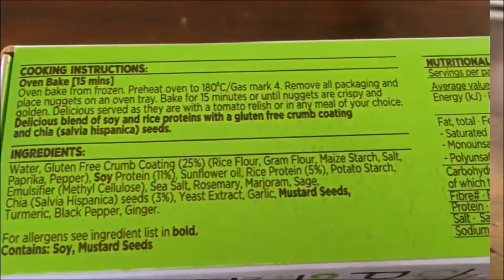VEGAN CHICKEN NUGGETS | the fry family food co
About me;
• Seventeen
• Australian
• Vegan (9th of July, 2015)
• Animal lover

xoxo,
mikayla